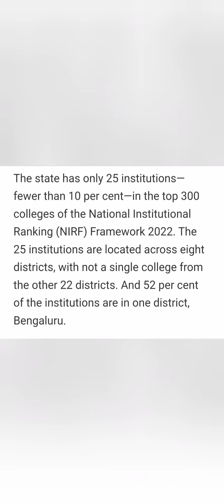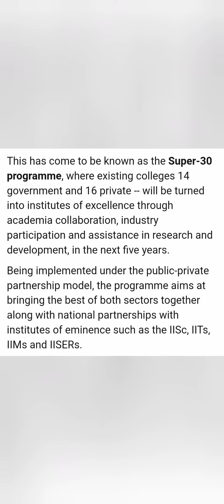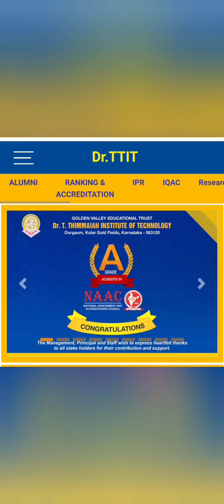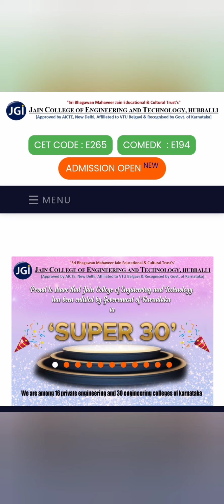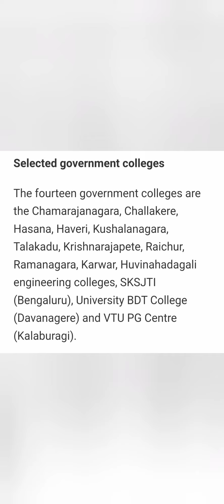Top Government engineering Colleges in Karnataka|kcet updates 2024|Autonomous colleges in Bangalore